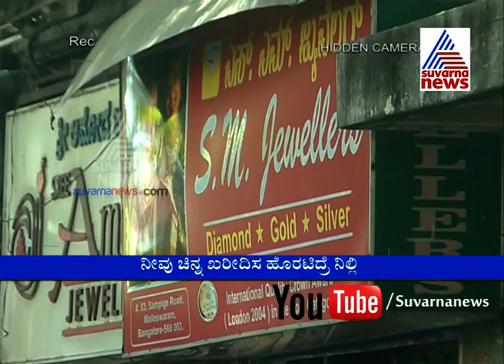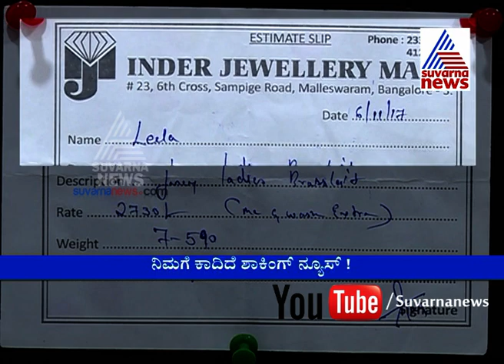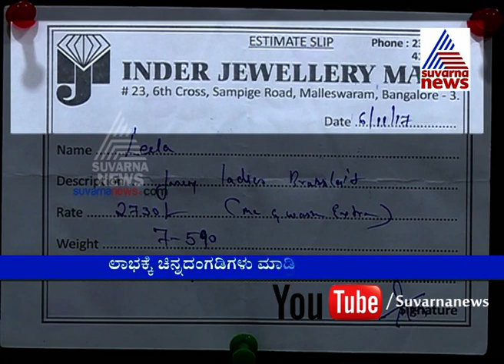Shocking News: Cheating In Jewellery Shops Part 2 | Cover Story